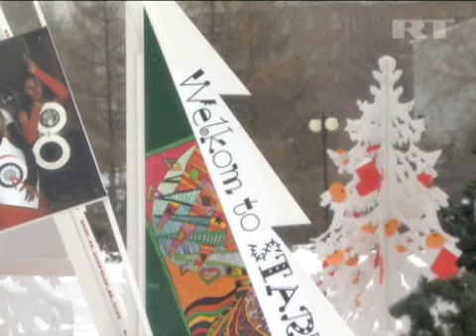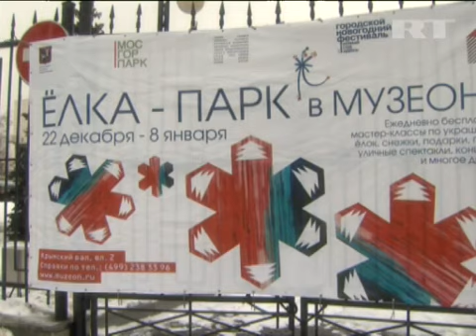Dec 25, 2012 Russia_Art of tree decorating on show in Moscow park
Elka Park (Christmas tree park) has opened in Museon Art Park in Moscow.

More than 30 Christmas trees have been decorated by children's creativity studios, Moscow districts' authorities and design companies.

One of the most original projects is a blanket-wrapped Christmas tree reading a book.

Starting from December 30 designers will hold Christmas tree decoration workshops.

The exposition will be open for visitors till January 8.